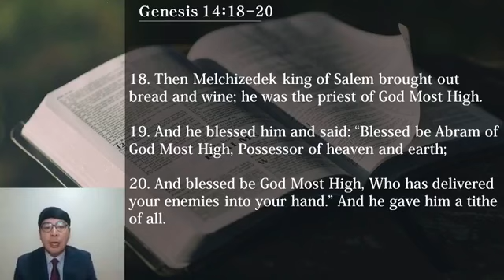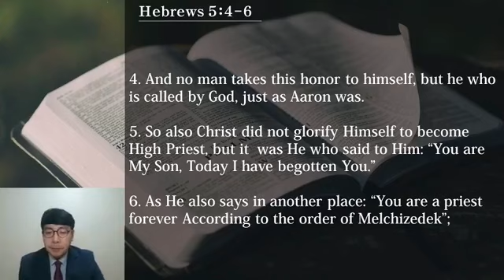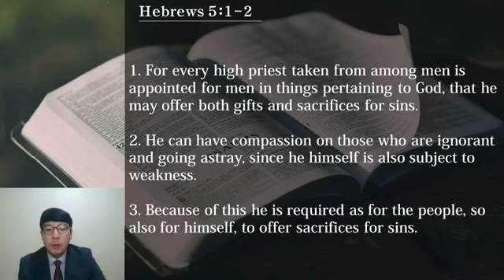Jesus is true image, not shadow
“You are My Son, Today I have begotten You.” As He also says in another place: “You are a priest forever According to the order of Melchizedek”;